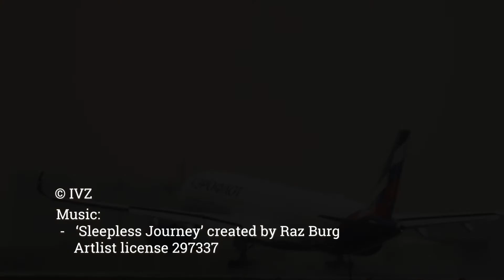Aviation Music Video. Airplanes and airports. Stock footages from May 2022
Compilation spotting reels with music. Самолеты под музыку. Компиляция стоковых видео.
Airplanes. Amsterdam, Dusseldorf, Phuket, Hong Kong, Sheremetyevo. Video for relax, for fitness and exercise, treadmill and cycling...

Airbus  A320 A319 A350 A330
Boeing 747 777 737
Bombardier CRJ-200LR
Antonov-124
Embraer

HKT, SVO, HKG, AMS, DUS